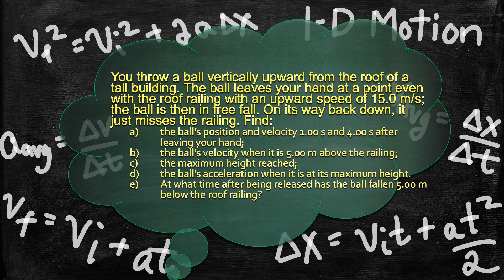Physics Problems - 1-D Motion - Solving Motion with Constant Acceleration Problems - Free Falling 6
You throw a ball vertically upward from the roof of a tall building. The ball leaves your hand at a point even with the roof railing with an upward speed of 15.0 m/s; the ball is then in free fall. (We ignore air resistance.) On its way back down, it just misses the railing. Find
a) the ball’s position and velocity 1.00 s and 4.00 s after leaving your hand;
b) the ball’s velocity when it is 5.00 m above the railing;
c) the maximum height reached;
d) the ball’s acceleration when it is at its maximum height.
e) At what time after being released has the ball fallen 5.00 m below the roof railing?